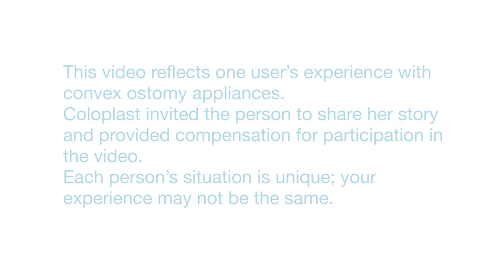SenSura® Mio Convex - Meet Gitte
Coloplast develops products and services to make life easier for people with deeply personal and private medical conditions. We operate globally and employ about 11,000 employees. Today, our business includes Ostomy Care, Continence Care, Wound & Skin Care and Interventional Urology.

These conditions are often associated with trauma and taboo. The more intimate the condition, the greater the requirement to come closer to customers, understand their world and develop solutions that are sensitive to their special needs. We call this Intimate Healthcare.

Coloplast: A simple solution that makes a difference.